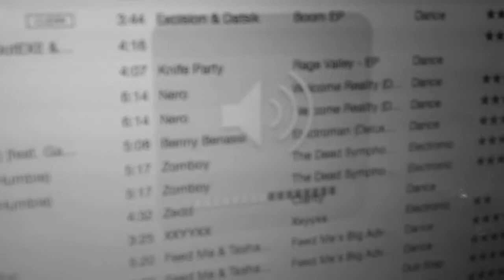fields - xxyyxx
w// maxie